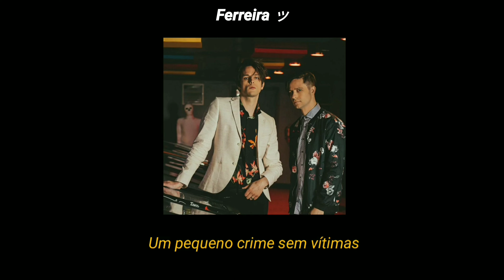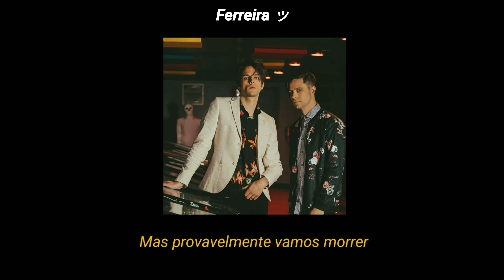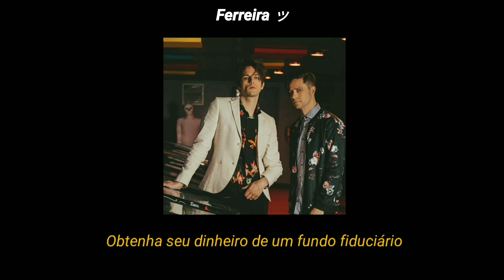IDKHOW - Do It All The Time [Tradução/Legendado]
Esse vídeo é um repost, eu já tinha lançado essa mesma tradução meses atrás, porém o YouTube tirou ele do ar por direitos autorais (algo que estranhei, porque nunca tinha acontecido). Curtam a tradução :)

Letra original:

We’re taking over the world
One kiss at a time
And then I’m taking your girl
And I’m making her mine

No reason why
I'm only doing anything I want to do
Because I do it all the time

A little victimless crime
And when I’m taking your innocence
I’ll be corrupting your mind

No need to cry
(Do it all the time)

Now we’re so young
But we’re probably gonna die
And its so fun
We’re so good at selling lies
We look so good
And we never even try
Get your money from a trust fund

(I'm making her mine)

No reason why
Im only doing anything I want to do
Look's so good
I wanna do it, but I do it, cause I do it all the time